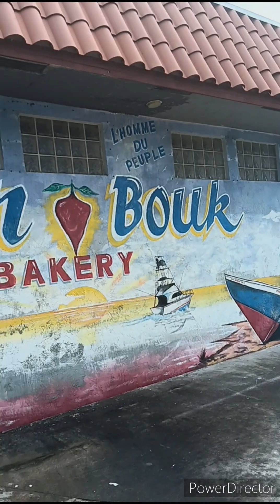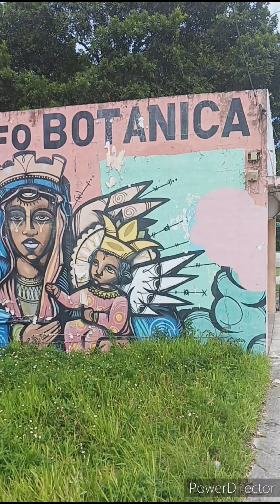pt2 Miami Art Showcase 2023